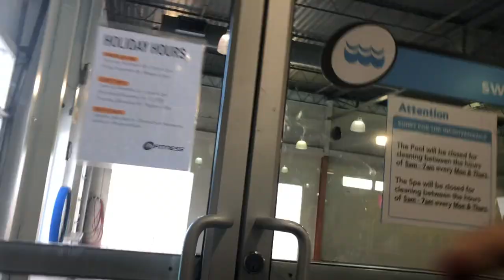WHAT IT FEELS LIKE WORKING FOR BRAILLE SKATEBOARDING | VLOGMAS 7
IN this video i go over on how i feel about working for braille skateboarding enjoy.